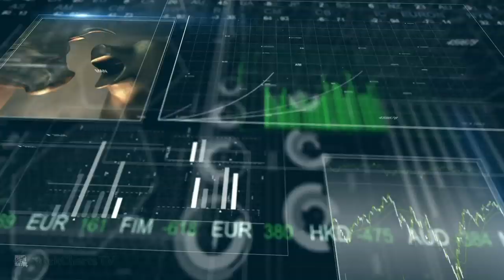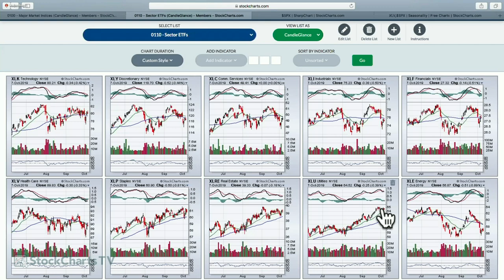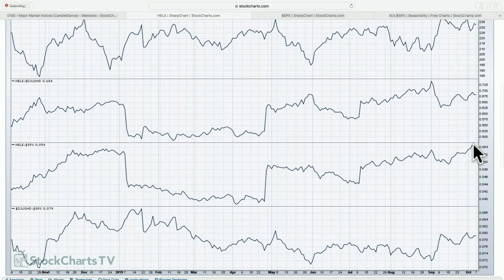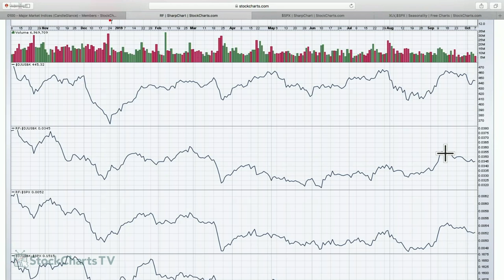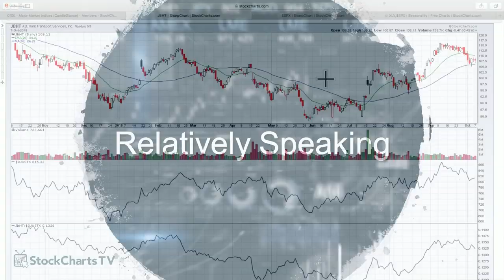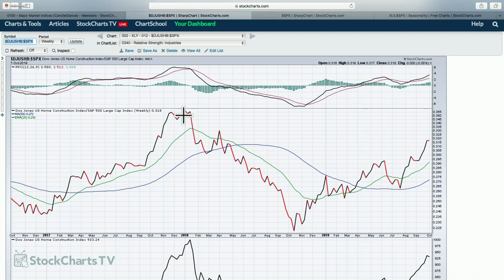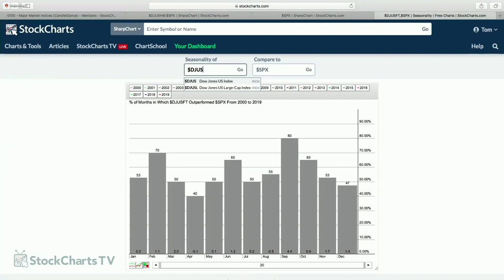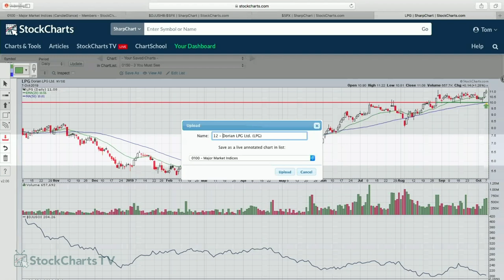The Ups and Downs of the Market | Tom Bowley | Trading Places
Tom discusses upgrades and downgrades, relative strength and relative weakness, greed vs fear, what is in season and what is out of season. You don't want to miss where to be and where not to be in this volatile market.